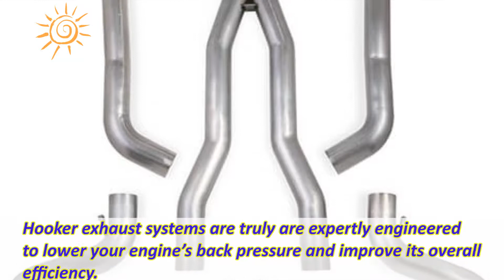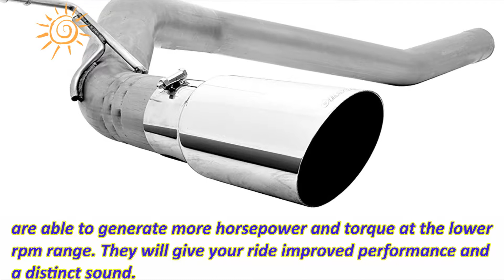The 10 Most Popular Vehicle Exhaust System Brands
Top 10 Best Exhaust Systems 2019 Review. Top 10 Exhaust Brands in the World 2019.
10. RBP Exhaust Systems
9. Hooker Exhaust Systems
8. Banks Power Exhaust System
7. aFe Power Exhaust Systems
6. Gibson Exhaust Systems
5. MBRP Exhaust Systems
4. Borla Exhaust Systems
3. Corsa Performance Exhaust
2. Flowmaster Exhaust Systems
1. Magnaflow Exhaust Systems